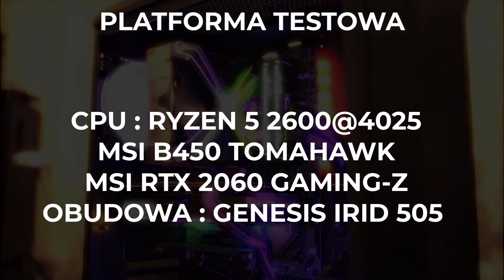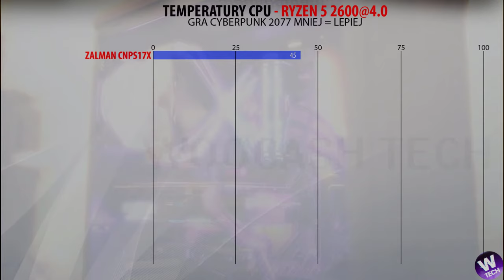ZALMAN CNPS17X ARGB - Nietypowe chłodzenie ❌❌❌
Od dłuższego czasu na kanale pojawiały się tylko chłodzenia cieczą, więc pora o jakieś POWIEW świeżości na kanale który przywieje chłodzenie Zalman CNPS17X

Mój Komputer :
CPU

Zapraszam na
Strona mojego serwisu komputerowego